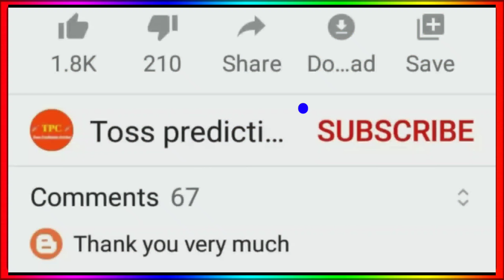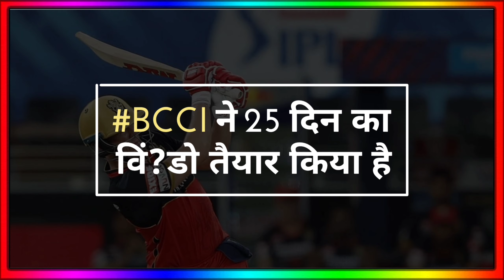IPL 2021 : BCCI Big Announcement On IPL 2021 Date || 8 Double Headers To Be Held In IPL 2021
IPL 2021 8 Double Headers Match
IPL 2021 Window Created
IPL 2021 New Date Announce